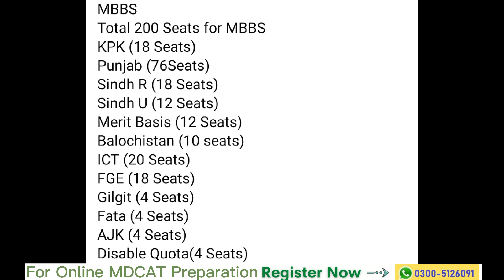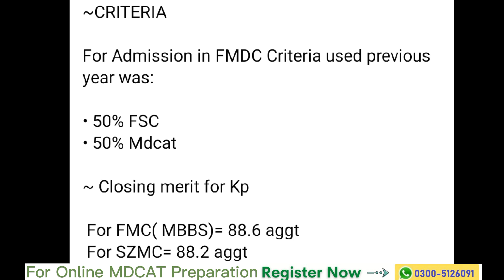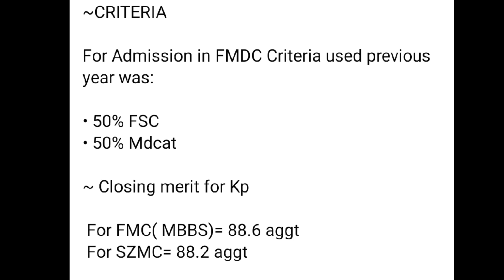MEDICAL SEATS FOR SHEIKH ZAYED MEDICAL AND FAZAIA/ APPLY PROCESS, ANNUAL FEE, CRITERIA,CLOSING MERIT